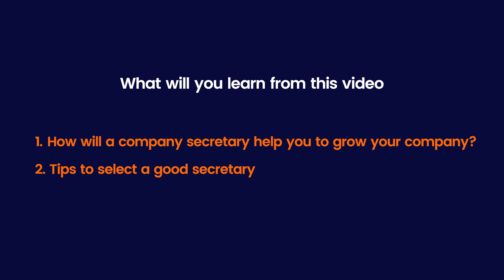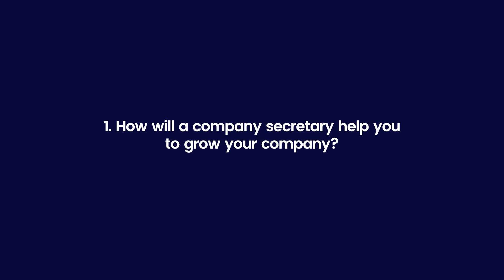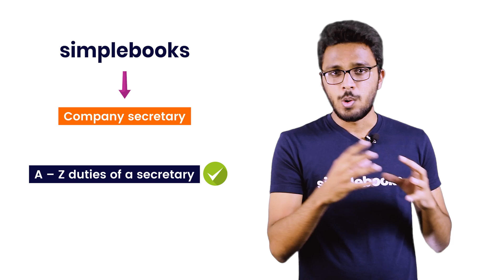Company Secretary - (Why do you need a company secretary for your company?) - Simplebooks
As an entrepreneur, choosing the right company secretary will at times determine the health and wellbeing of your business.

After all, a company secretary is usually known as a business’s backbone.
This is why you need to be extra vigilant when choosing one for your business.

🤔 But how do you choose the right company secretary? 🤔 What qualifications should they have? 🤔 What do they exactly do for a company?

These are all questions you might ask yourself when on the lookout for one. Don’t worry though, Simplebooks is here to offer some clarity.

As part of our ongoing video series on all things start-up, our team has covered exactly that this week!

Watch our newest video on everything you need to know before choosing a company secretary down below.

0:00 Intro
1:14 Why do you need a company secretary?
2:05 How will a company secretary help you to grow your company?
5:44 What are the tips on selecting a secretary?
6:55 How Simplebooks can help you?

Get free Consultation on :-
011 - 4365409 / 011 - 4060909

Trusted by over 1500 clients